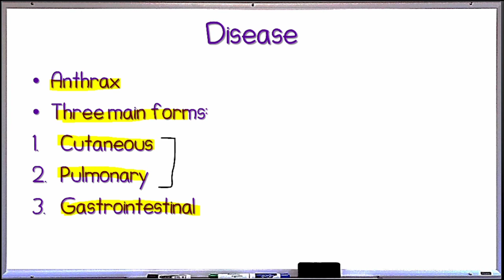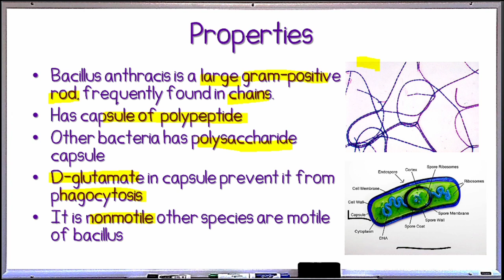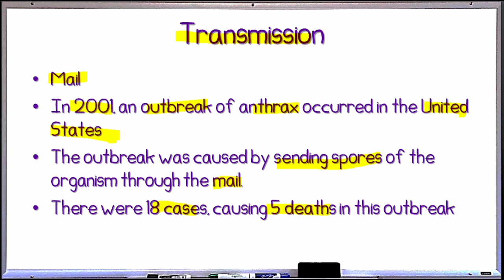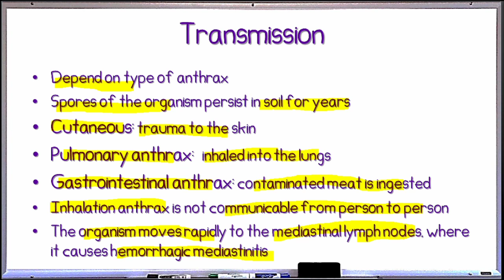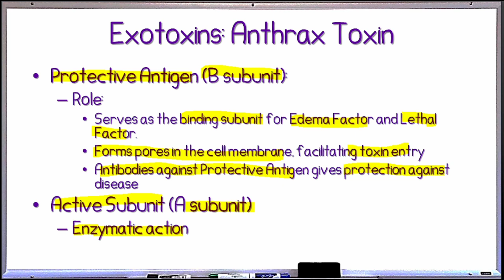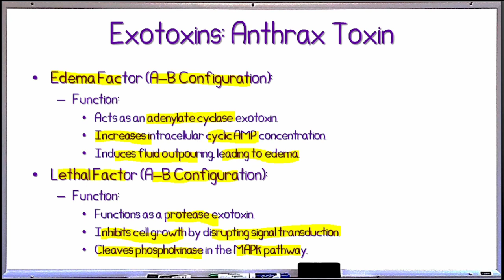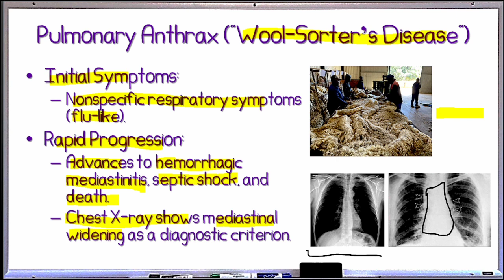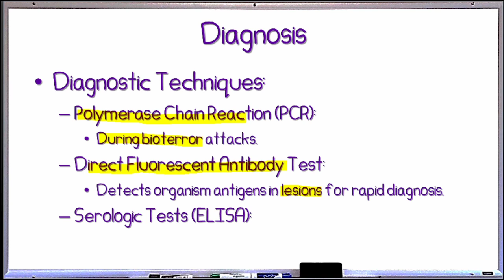Bacillus Anthracis | Anthrax disease | Urdu Hindi